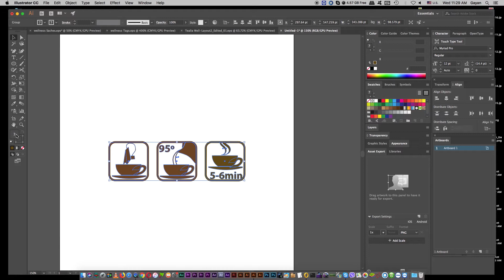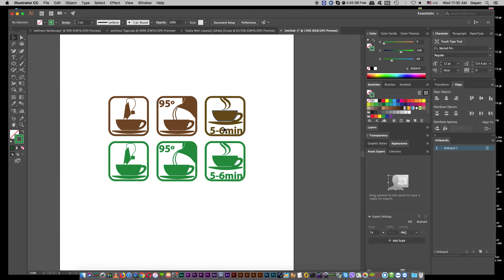How to Fill Sections of Shapes in Illustrator | Colour fill and stroke colour change